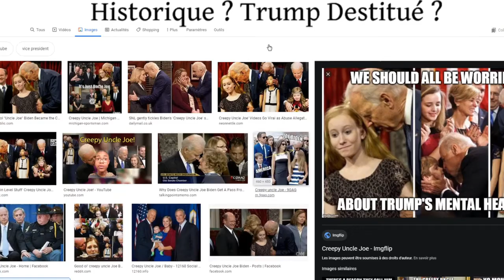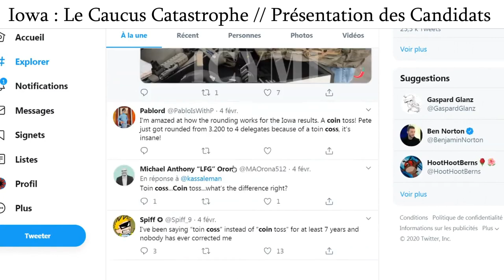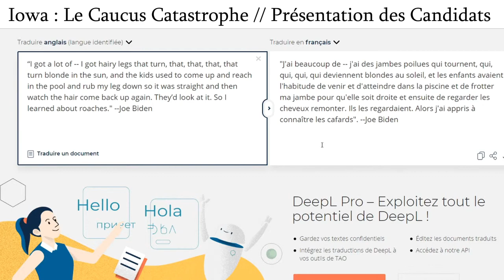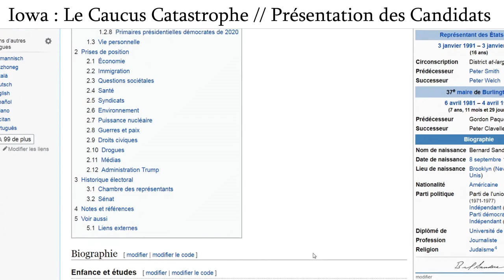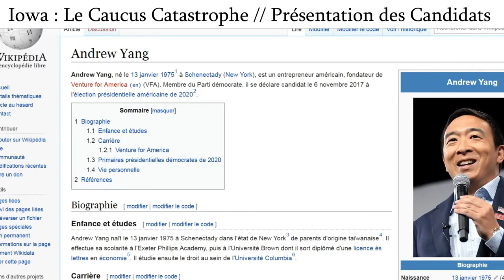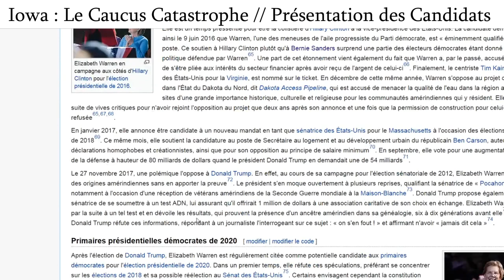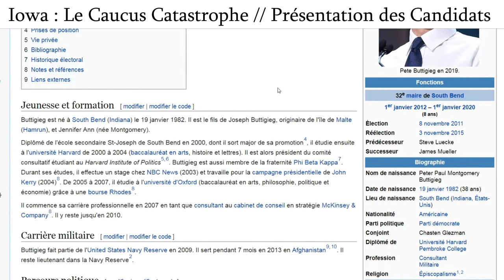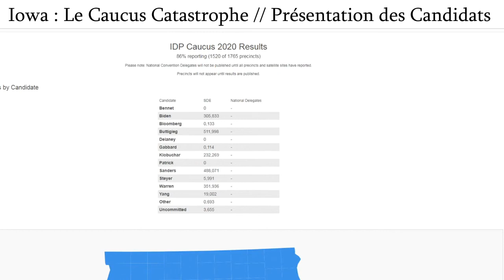Qui fera face à Trump en 2020 ? Primaire Démocrate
Iowa Caucus Catastrophe
Status - Coup - BREAKING: Iowa Dems PULL IowaCaucus Results After Giving BERNIE SANDERS Votes to Steyer & Patrick

Tara McGowan PDG d'Acronym qui possède l'appli "Shadow" qui a dysfontionné en Iowa, avant que les résultats ne donnent Mayo Pete Buttigieg gagnant, est mariée à Michael Halle, conseiller de la campagne de Pete Buttigieige

Sur la campagne de 2016, très bon thread qui montre les manipulations du scrutin en faveur de Clinton:

Une patie des révélations des mails du DNC sur les Clinton (pas pizzagate):